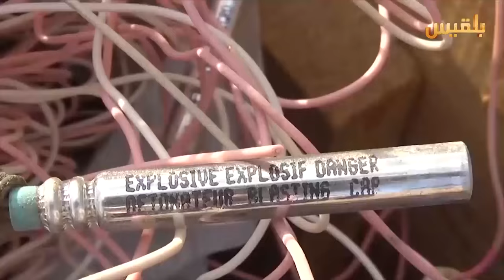الألغام الأرضية وسيلة المليشيا في حربها ضد المدنيين وإعاقة تقدم الجيش والمقاومة | تقرير: خليل الطويل